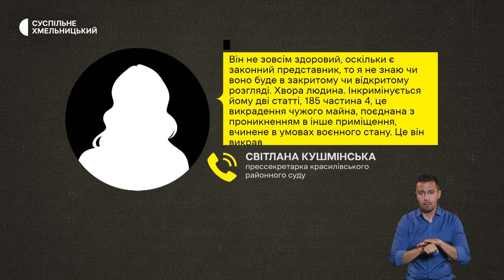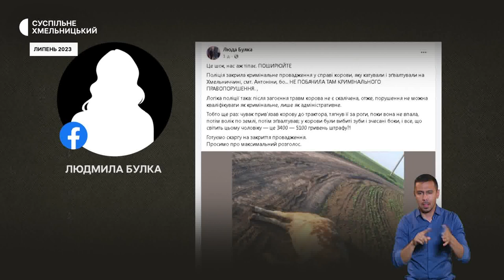Почастішали затори, справа про знущання над коровою, капуста у Соломні | 06.09.2023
З вересня у Хмельницькому почастішали затори: наскільки можливо змінити ситуацію?
Тягнули за роги трактором кілька кілометрів: у Красилівському райсуді розглядатимуть справу знущань над коровою.
П’ять кілограмів важить одна капустина: 87-річна жителька села Соломна  Волочиської громади про свої секрети вирощування овочів.